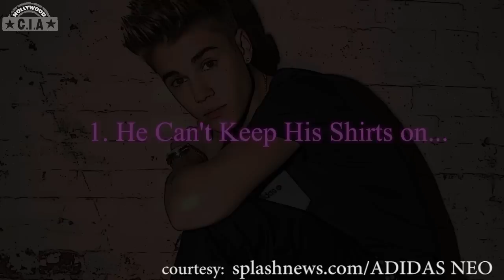Justin Bieber -- 7 Reasons Why He Needs To Be Punched (Must Watch)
Justin Bieber is a pop superstar and looks like fame has got on to his head. And we really feel that the guy should clean up all the mess. Check out the 7 reasons why he needs to be punched.